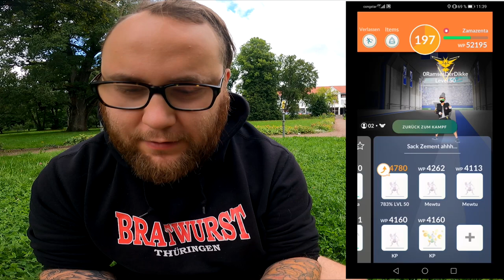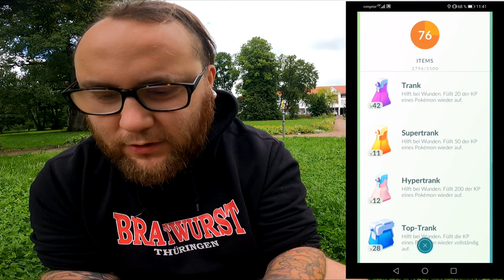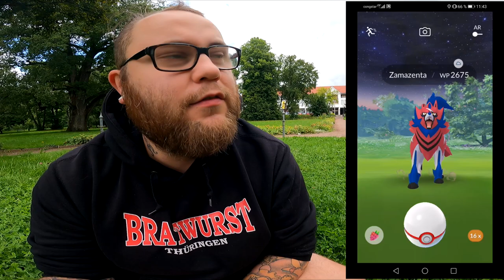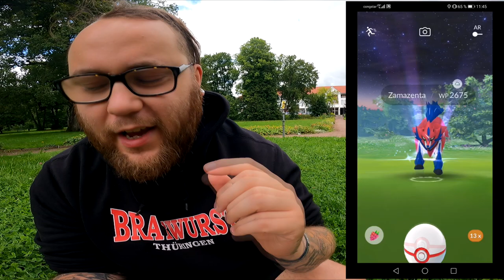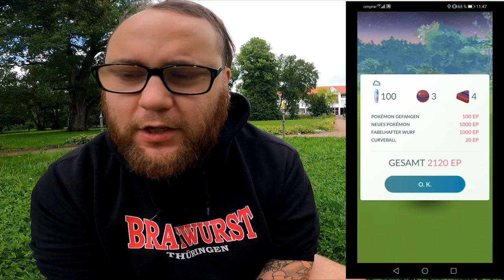Zamazenta DUO Raid / Wetterboost / Metallklaue / Knirscher | Pokémon GO Deutsch # 1517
Bei Thomas gabs gestern schon unseren neuen DUO Raid und im Vergleich zu Zacian war dieser hier wirklich relativ einfach und gemütlich machbar. Mewtu rockt das Haus und zeigt wo seine Stärken liegen. Habt ihr auch schon ein DUO oder Trio probiert und was ist euer Team ?